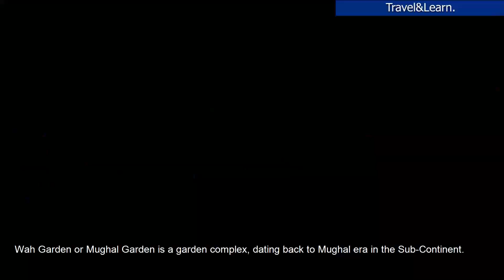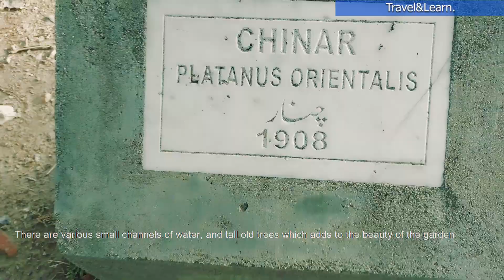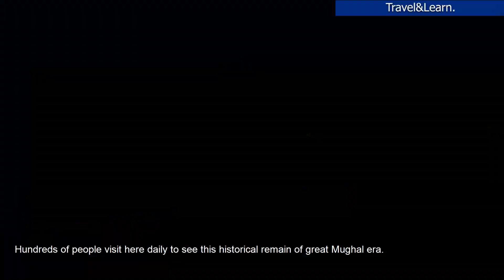Mughal/Wahh Garden Hassanabdal.واہ گارڈن/مغلیہ باغ حسن ابدال۔۔تاریخی پس منظر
this is a vlog about Wahh garden also known as Mughal garden in hassanabdal near wahh cantt. it is a famous tourist and historical place in Hassanabdal. It was constructed in the Mughal era during the reign of emperor Akbar by Raja Maan Singh. It was reconstructed by emperor Shah Jehan through his engineers and architects. Mughal garden is situated between wahh cantt and Hassanabdal. it is about 1 km from main GT road.